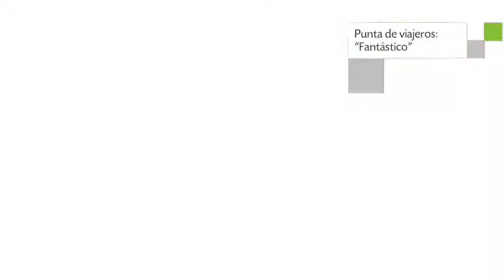Nizuc Resort & Spa, Hotel en Cancún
Nizuc Resort & Spa ofrece hospedaje 5 estrellas en Cancún.